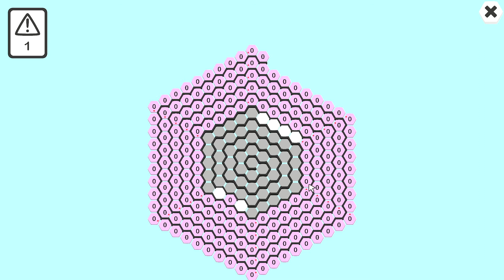"Why do you need an autoclicker for minesweeper?"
What even is this level

Old hexceed video